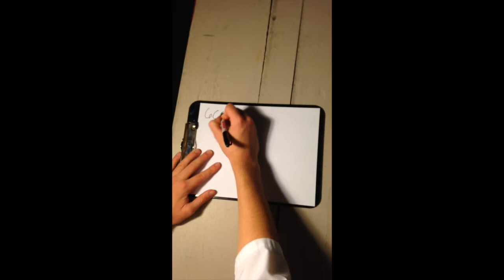Photosynthesis (Let's Get Into This)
Sorry for the stupidity... We don't own "Turn Down For What"